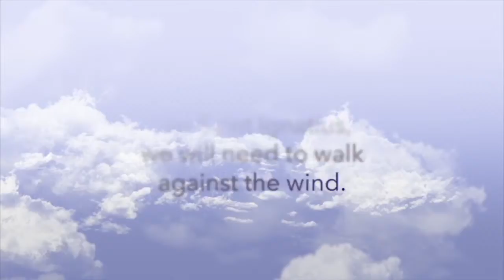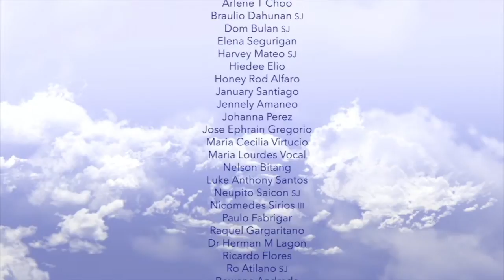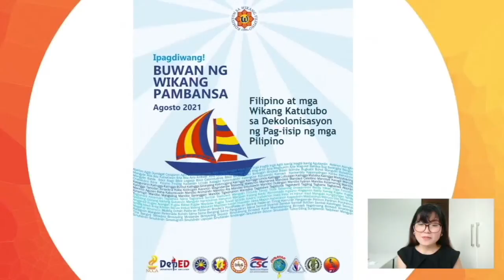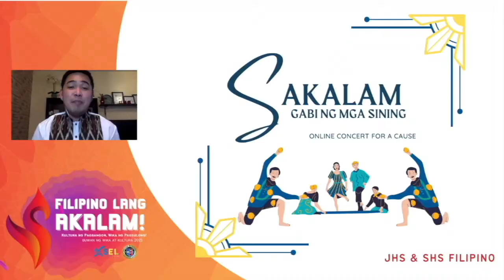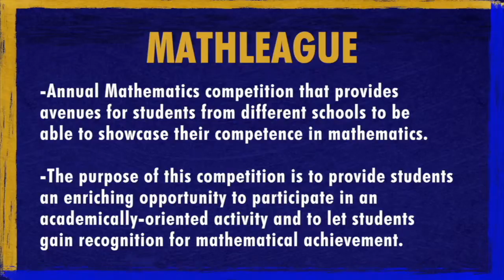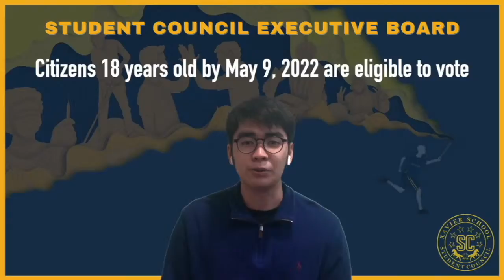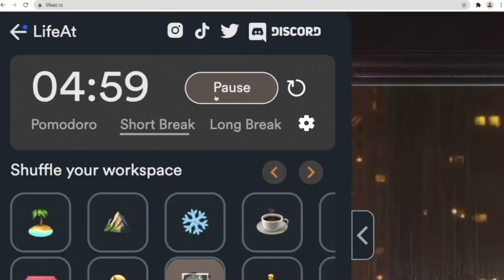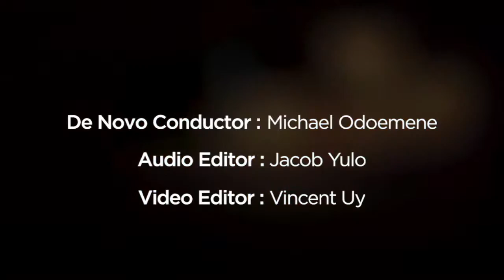HS General Assembly August 2 ,2021